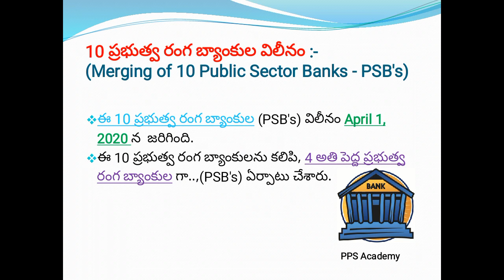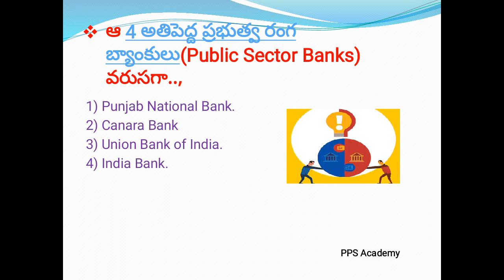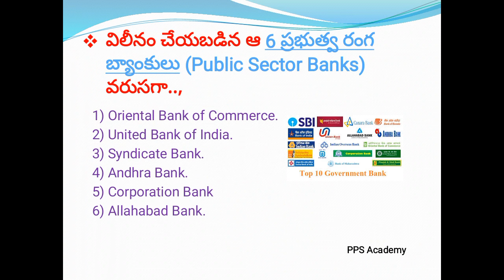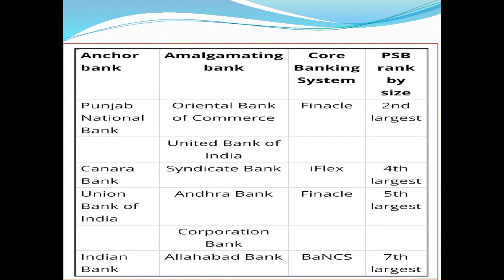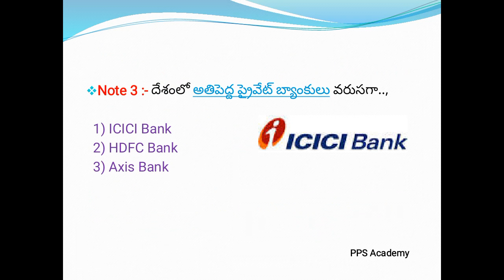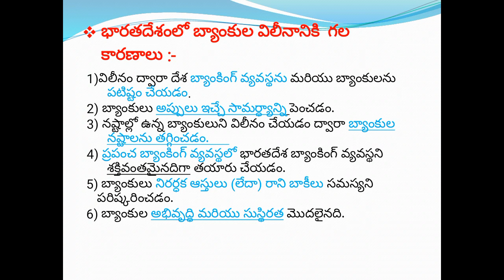|| Part - 1 || 10 ప్రభుత్వ రంగ బ్యాంకుల విలీనం || PPS Academy || Prasad Sir ||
Hi Everyone

In today's video we are going to discuss about the merging of banks (PART - I) tomorrow or day after tomorrow the part - II will also be uploaded

Please watch the video until the end so that you can understand the subject which and what we are going to discuss in this video

Regards:
PPS Academy